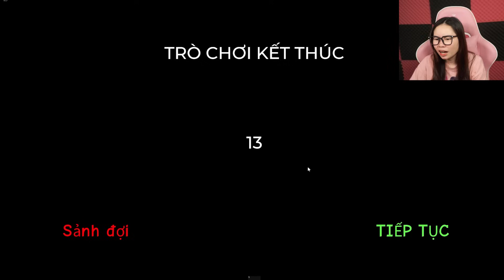Tiệc Sinh Nhật bqThanh Bơ Gặp Ngay Vị Khách Không Mời Mà Đến Kèm Lời Nguyền Bí Ẩn ???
Các bạn nhớ "Đăng Ký" kênh ủng hộ cho Bun Bơ của Team bqThanh nhé !